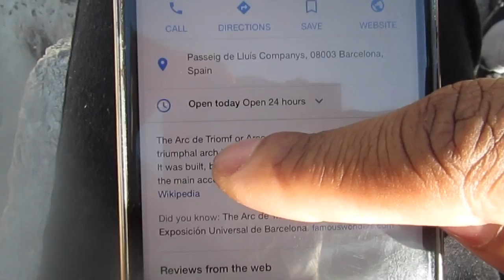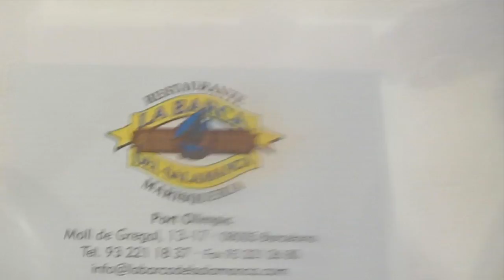Walter Wanders To: Barcelona I Barcelona, Spain Travel Vlog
This week Wanderers we find ourselves in my favorite city of Barcelona!  Join me as I wonder around in search of Paella and Sangria. We also see some touristy stuff as well.

 HATE WONT WIN!!!